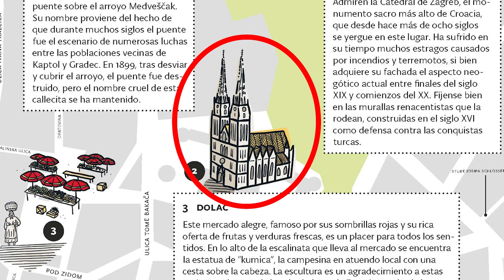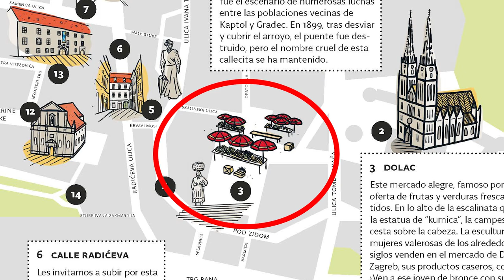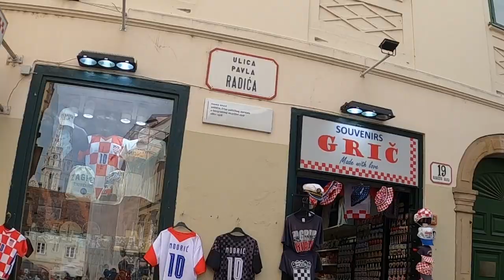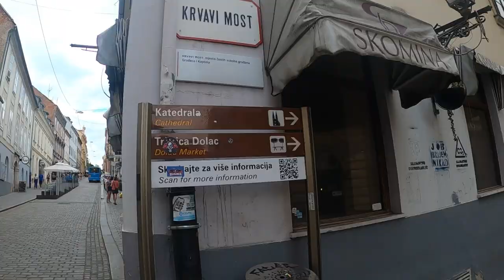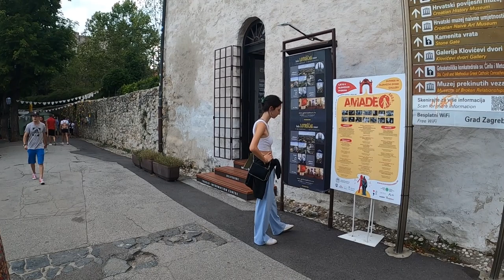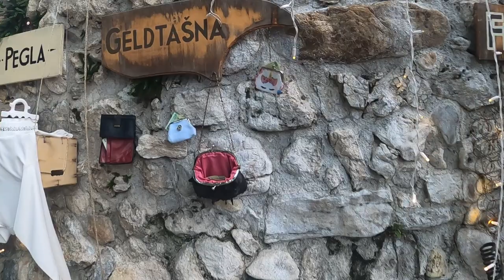🌍 ZAGREB, PASO a PASO (Autoguía turística) 🗺️ Croacia 2022 🇭🇷 VLOG | Capítulo 1 🤳 [Europa]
¡Nuevo! 🆕 Comparte los CLIPS de tus partes favoritas ✂️ ¡GRACIAS! 😉 (Más información ⬇️).

✅ En este emocionante primer capítulo de mi aventura turística por Zagreb, Croacia, te llevo de la mano a través de las maravillas de la ciudad alta. Desde la Plaza de Van Jossip Gelatic hasta la histórica Calle Raiseva, te sumergirás en la rica historia y cultura de este destino. Admirarás la majestuosa Catedral de Zagreb, pasearás por el Mercado Dolac y descubrirás monumentos como la Estatua de María Juric Zagorka. Además, explorarás las encantadoras calles empedradas y disfrutarás de las vistas desde el Mirador de Gradec. No te pierdas este recorrido lleno de belleza y tradición en una de las ciudades más fascinantes de Europa.

[00:00] Bienvenida a Zagreb
[01:03] Plaza de Van Jossip Gelatic
[02:11] Mercado Dolac y la Catedral de Zagreb
[03:23] Monumentos y leyendas en las calles de Zagreb
[04:48] Puerta de Piedra y Calle Radiceva
[06:07] Vistas panorámicas desde la ciudad alta
[07:44] Túnel Grič y el Palacio Boxčić-Ursić
[08:56] Calle de San Cirilo y San Metodio
[10:10] Mirador de la Jesuitas y Paseo Strossmayer
[11:05] Despedida desde la ciudad alta